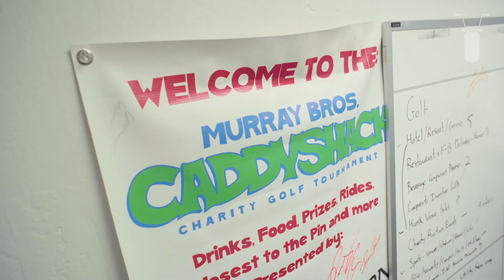Behind the Handlebars - Meet Erik Dorr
If you own a Phat Scooter, you probably know our amazing Vice President of Sales, Erik Dorr. He’s so awesome that the world decided it needed two of him – he’s a twin! Learn more about Erik, his wife Heather, and how we became so lucky to have him as an integral member of the Phat Scooter family.

Title:
VP of Sales

About Erik:
Twin Brother; Married to a Road Warrior; New England Sports Fanatic; Hotel Tech Enthusiast; Member of the Phat Band; Guilty of stealing hotel soaps and shampoo (then donates them to Clean the World

Favorite Fender:
Perfect Blue & Erik is a sucker for a corporate branded logo